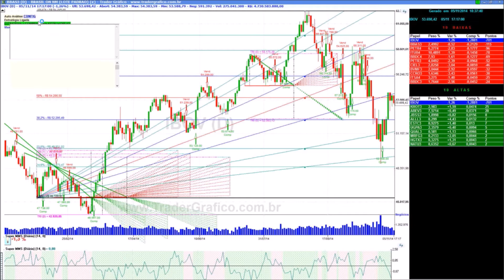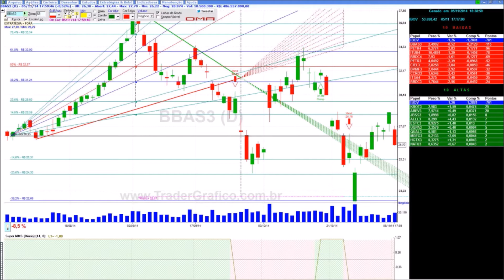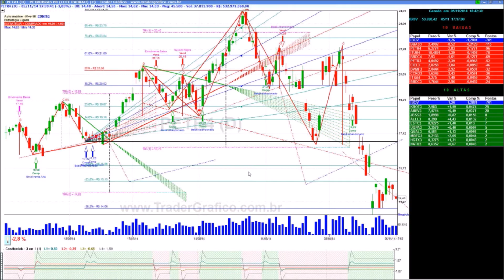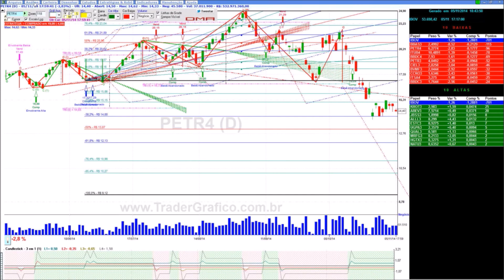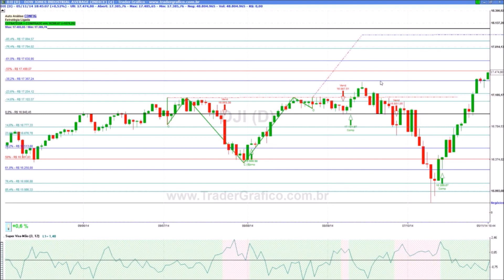Giro de Mercado em 5 min - para 06/11/14